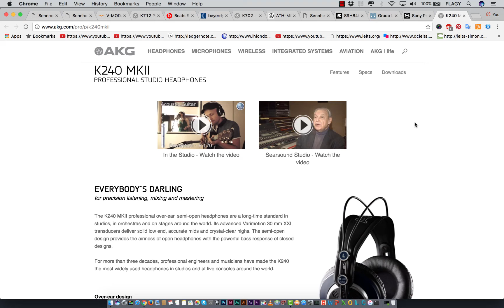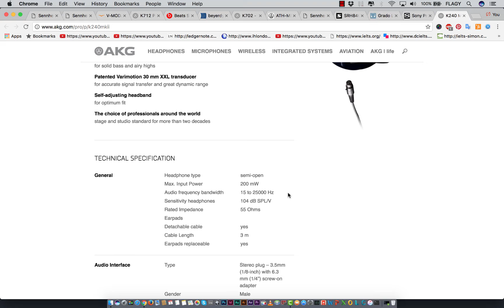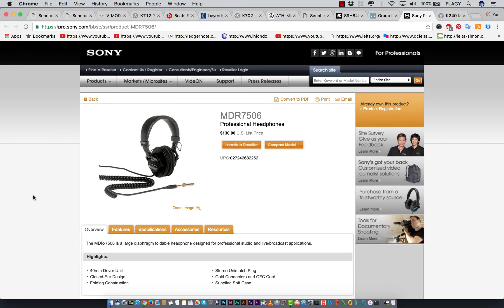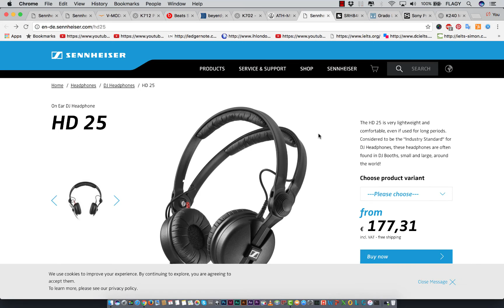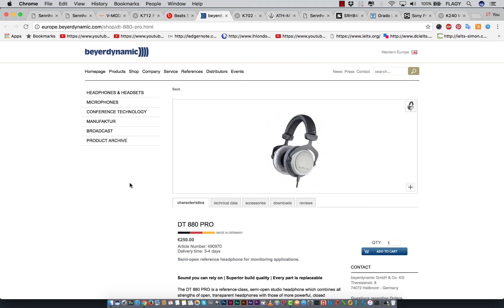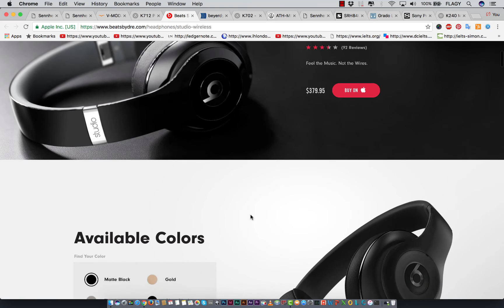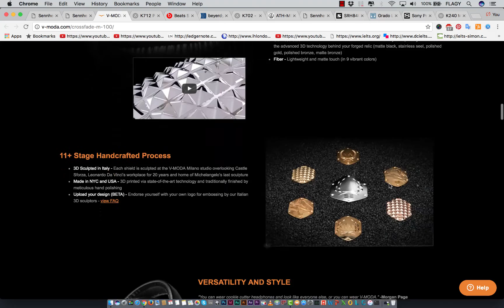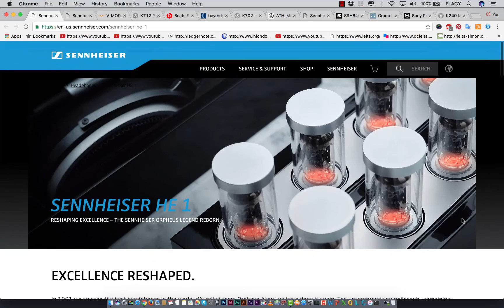2- كيف تشتري سماعات إحترافية للإستوديو أحسنها و أفضلها بأقل تكلفة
باشتراكك في القائمة البريدية سنرسل لك أطنان من الحيل و النصائح على شكل تقارير أسبوعية و التي سوف تساعدك في تطوير مهاراتك في مجال التوزيع و ميكساج الموسيقى و أيضا في هندسة الصوت. فقط على إيميلك عبر هذا لينك

كلمة السر لفتح تقارير pdf التي تصلك في الإيميل: TashriqAcademy
جروب عربي خاص لتبادل الخبرات في برنامج إبلوتون و الهندسة الصوتية. مرحبا بك إذا كنت تستعمل هذا البرنامج! 🤗